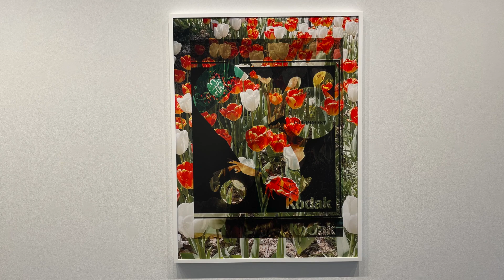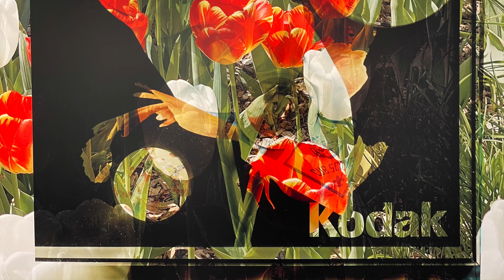Upper East Side Gallery Walk | February 2023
In this video, we visit Upper East Side art exhibits currently on view in February 2023

00:04 GAGOSIAN GALLERY
CY TWOMBLY
On view November 3–December 23, 2022
980 Madison Avenue, New York

ROE ETHRIDGE, American Polychronic
On view January 13 – February 25, 2023
976 Madison Avenue, New York

MNUCHIN GALLERY
Joan Mitchell—Christine Ay Tjoe
On view February 9 - March 18,  2023
45 East 78th Street, New York

SKARSTEDT GALLERY
Faces & Figures
On view January 19 – February 25, 2023
20 East 79th Street, New York

ACQUAVELLA GALLERIES
Less: Minimalism in the 1960s
On view February 1 - March 10,  2023
18 East 79th Street, New York

MICHAEL WERNER GALLERY
Markus Lüpertz: Et in Arcadia ego
On view February 16 - April 22, 2023
4 East 77th Street, New York